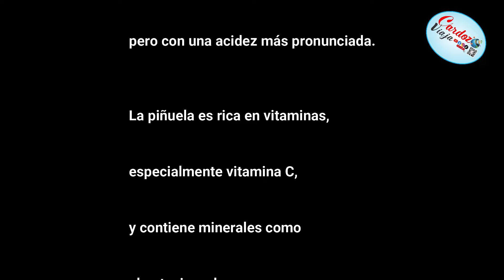Piñuela, Fruta Tropical Exótica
La piñuela es una fruta exótica y versátil con características únicas que la hacen interesante tanto desde el punto de vista botánico como culinario. ¡Prepárate para sorprenderte con esta fruta fascinante que a menudo pasa desapercibida!